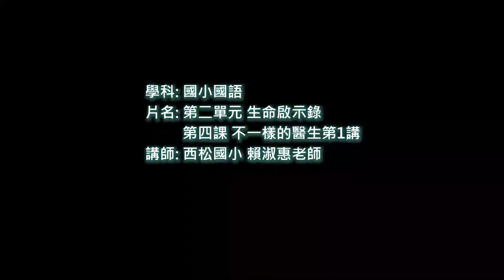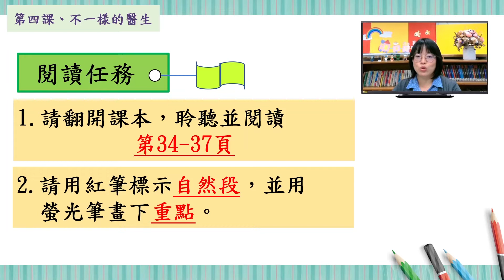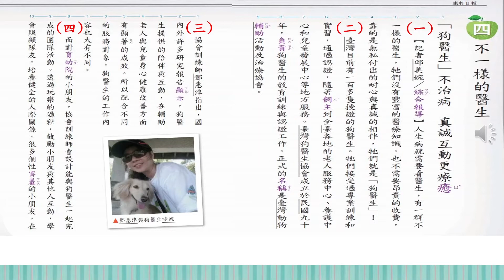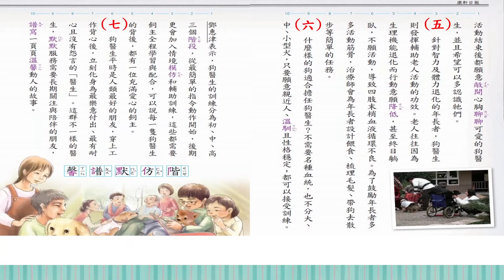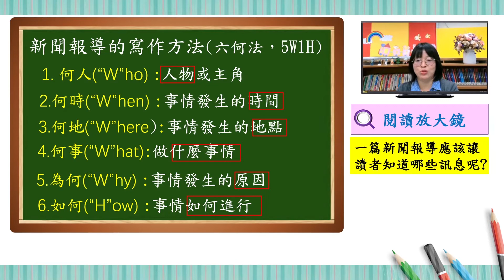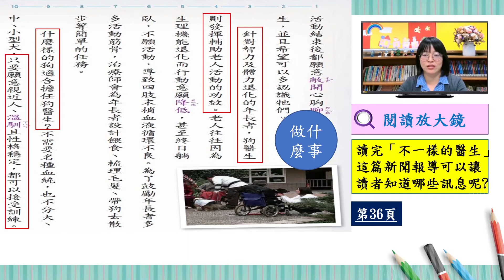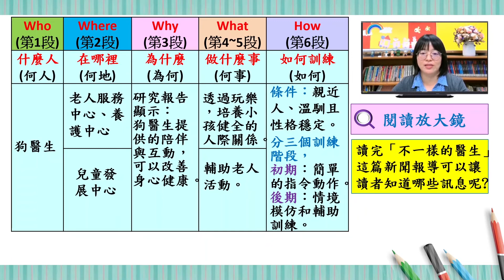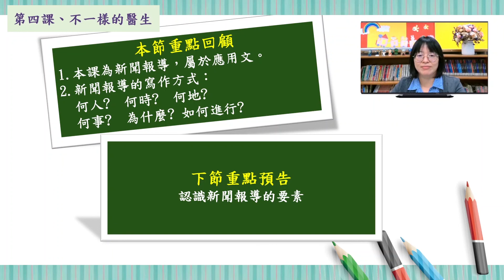07國小國語 五年級 第四課不一樣的醫生1 賴淑惠 西松國小